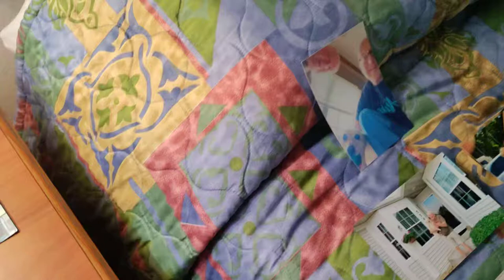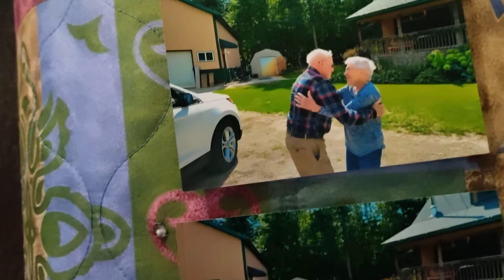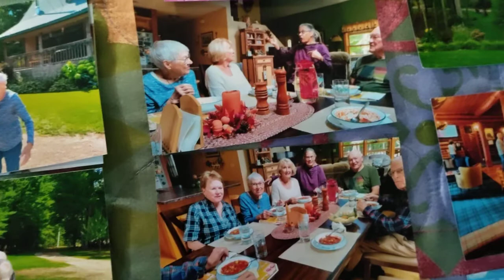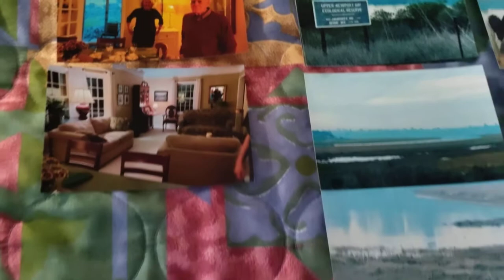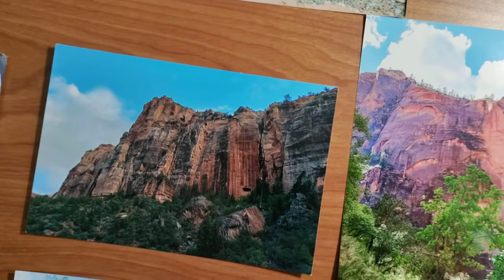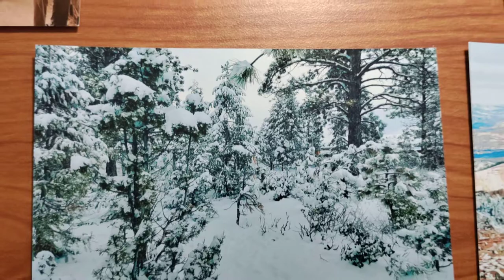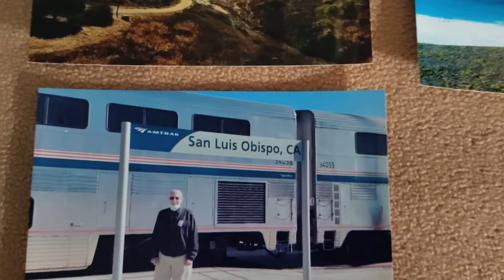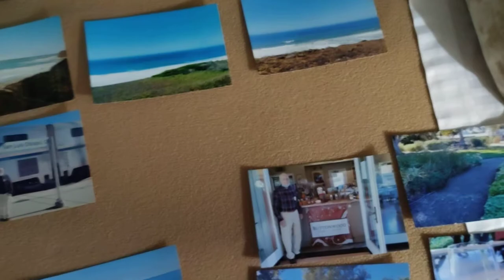Photo collage of travel trips in 2021--- John Barth and James Barth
Saint Paul...Arizona National Parks...Back Bay Newport Beach..Hamilton. The Play at the Pantages Theater...Dept/Oct 2021